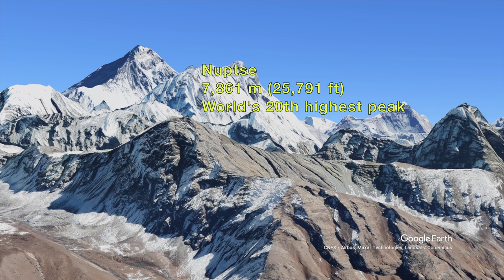What to Expect? Everest Base Camp & Island Peak - Spring 2022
So many trips and so little time! So how did we decide to spend one month, off the grid?

Bucket-list trips and once-in-a-lifetime experiences don't come up often but when you have an opportunity, you need to take it. So that's just what we did! Ryan and I are planning to go to Everest Base Camp (EBC) and summit Island Peak in the Himalayas this spring 2022 and so I'm here to share our experience.

Find out:
✔️ Our trip itinerary
✔️ How we chose our guide
✔️ What we're expecting and looking forward to and everything else in between!

A little bit about me?:
I’m an American, living in Paris since 2008 and working in Marketing & Communications within the Fashion and Luxury industry.  My life abroad has gifted me with the opportunity to be exposed to a plethora of cultures and to spend as much time as I can traveling.

Having visited over 30 countries (100+ destinations) and counting, I am always looking to discover the best traditional, trendy and exciting activities each place has to offer.  Most of my wanderlust centers around food, history, nature and fashion.

My goal is encourage you to live curiously and (somewhat) vicariously. But most of all I hope it inspires you to explore new places.